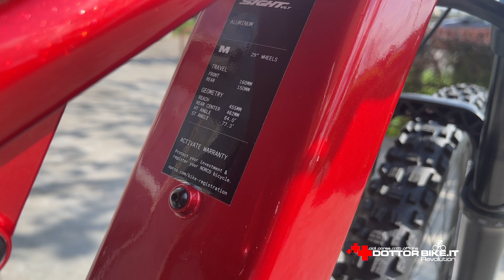Norco Sight Vlt A2 2022 900 wh!!